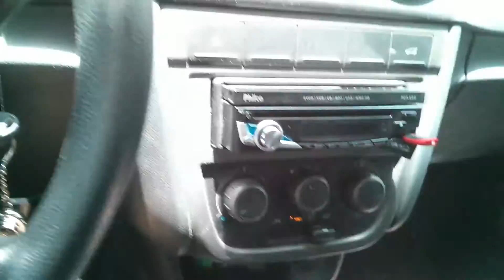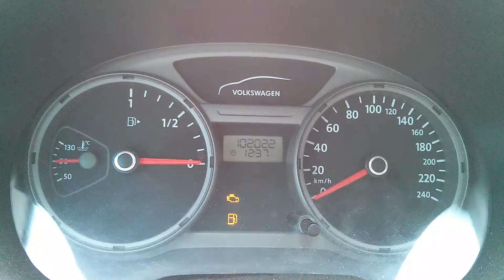Problema na ft400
a ft400 apresentou problema de   reiniciar eleatoriamente  , perde o controle da borboleta eletronico e tmb o touch parou de funcionar .